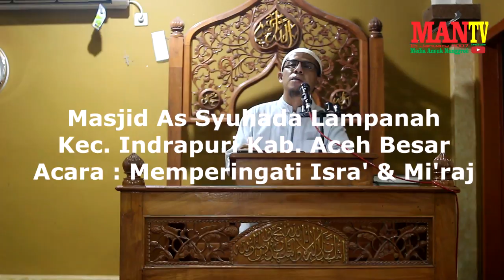Isra' & Mi'raj di Masjid As Syuhada Lampanah : Ust Afrizal Sofyan -- MAN TV